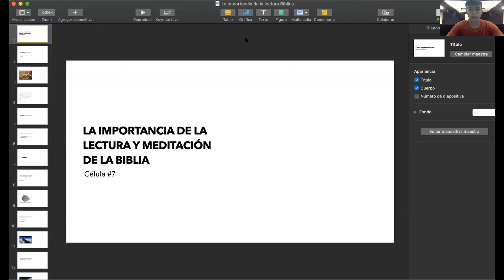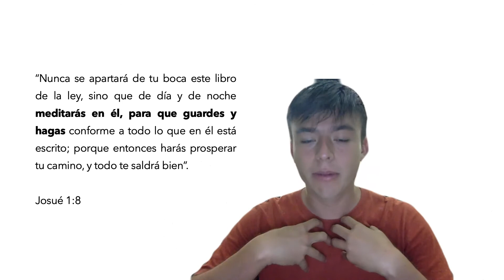La importancia de la lectura y meditación de la Biblia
La lectura y meditación Bíblica es una experiencia única de intimidad con Dios. Hay tantos tesoros ocultos en la Biblia, que Dios te irá revelando con el pasar del tiempo y con la ayuda de tu disposición.